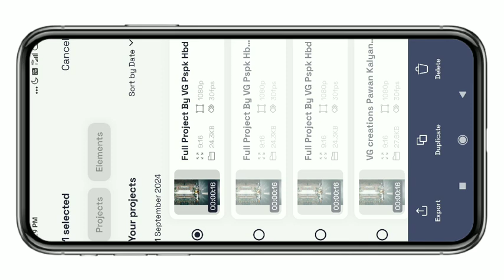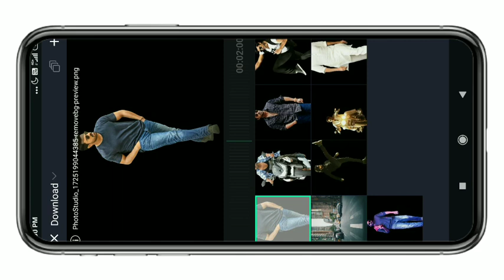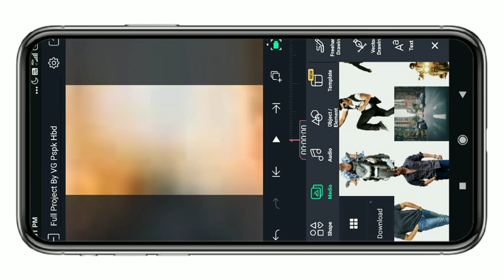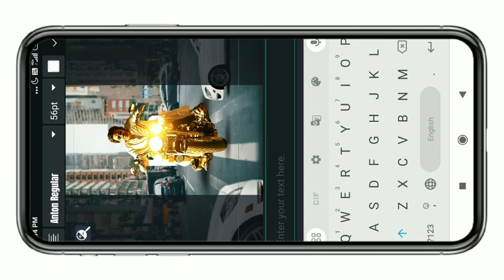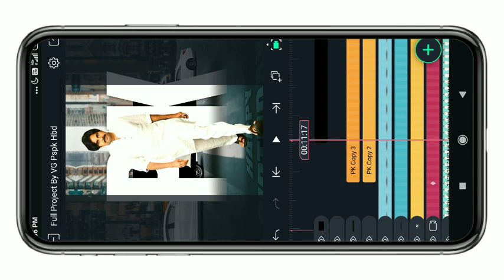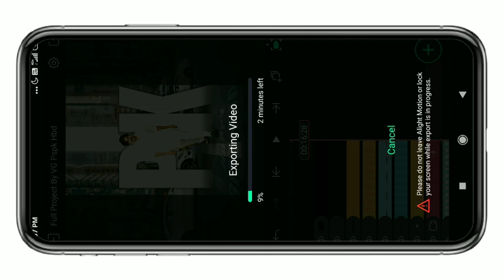3D Birthday Video Editing In Alight Motion Insta Trending Pawan Kalyan Birthday Video Editing Telugu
3D Birthday Video Editing In Alight Motion Insta Trending Pawan Kalyan Birthday Video Editing Telugu

8)Apps Photos And Pngs Download In Telegram So Please Join My Telegram Channel

9)Whatsapp Channel So Please Join My Whatsapp Channel
New create whatsapp channel }

Please contact.

3D Birthday Video Editing In Alight Motion Insta Trending Pawan Kalyan Birthday Video Editing Telugu